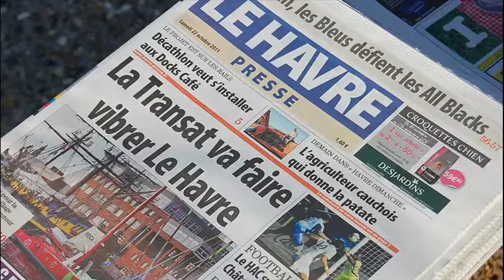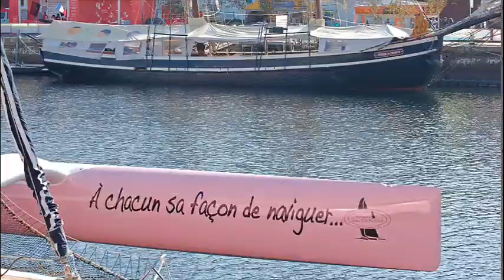Transat Jacques Vabre 2011 au Havre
Diaporama sonore : l'ambiance du village départ de la Transat  Jacques Vabre au Havre le 22 octobre 2011
Retrouvez toute l'actu de la Transat (reportages,  vidéos et directs)  sur le site de France 3 Haute-Normandie :
(Photos: Richard Plumet)